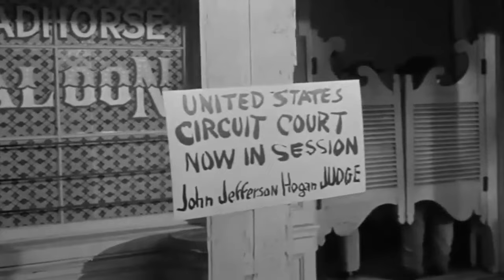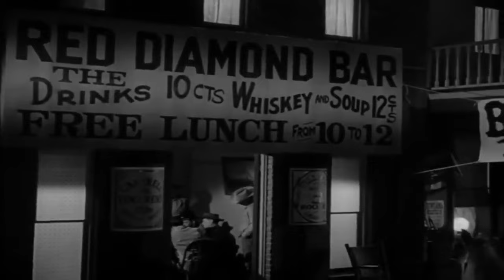Rawhide Full Episodes 2024 - Incident at Deadhorse - Best Western Cowboy Full HD TV Show